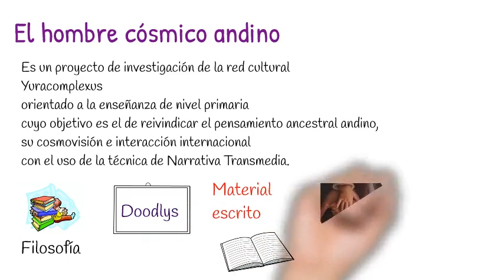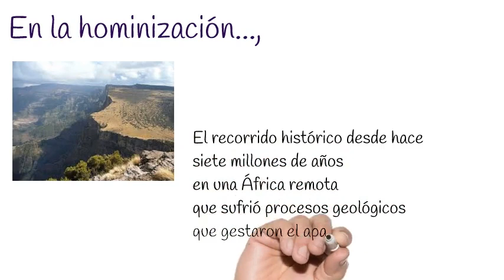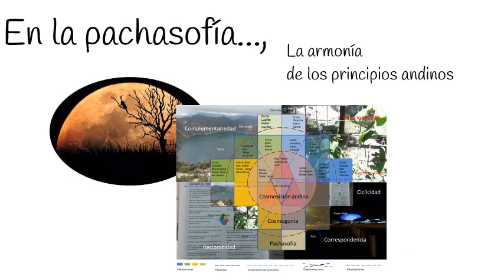El hombre cósmico andino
Yuracomplexus